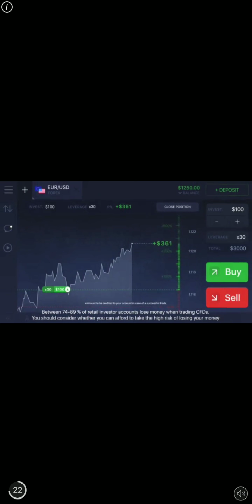Beyblade burst-burst finish